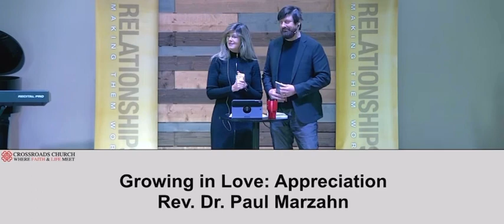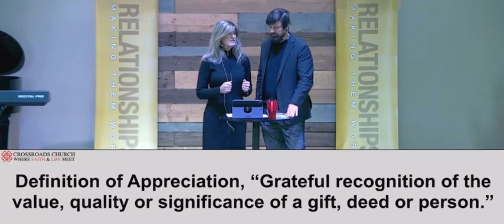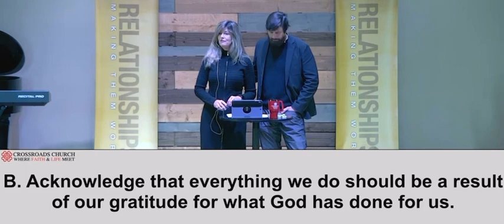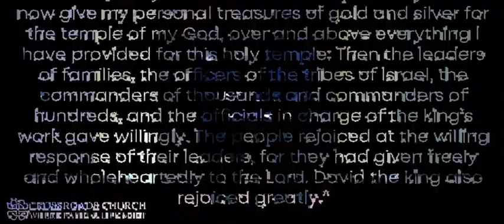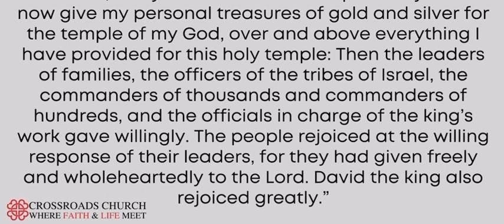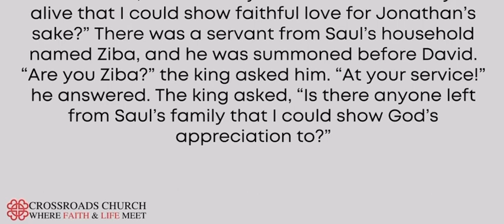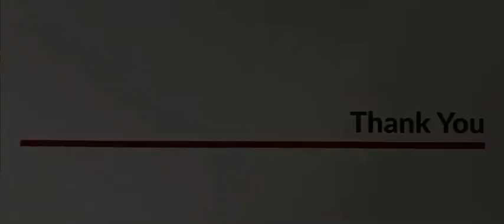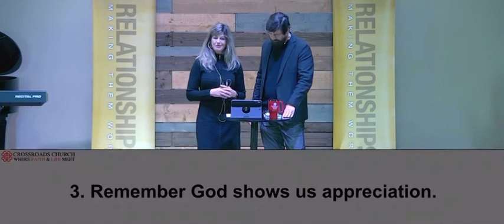Growing In Love: Appreciation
Rev. Dr. Paul Marzahn and Pastor Deb Marzahn discuss the importance of Appreciation in order to strengthen relationships.